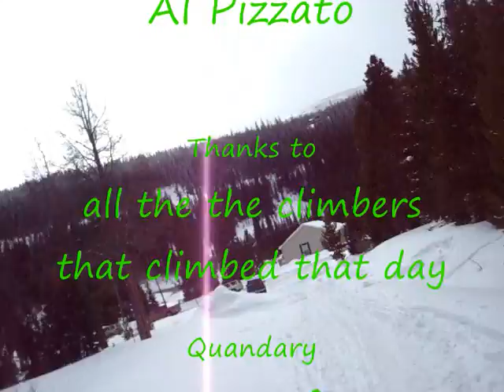Ski Descent Quandary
Ian and I skiing down the main trail of Quandary's east ridge route